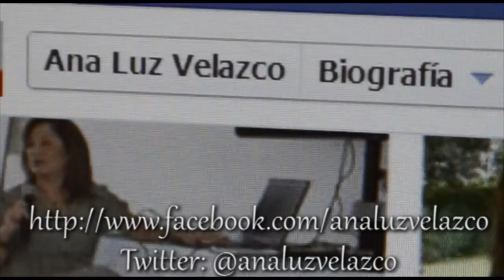LOS HOMBRES SON MÁS CELOSOS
Matar por amor
Yo soy Ana Luz Velazco LOS CELOS SON UN SENTIMIENTO UNIVERSAL ...

La Programación Neuro-Lingüística, PNL nos permite lograr cambios permanentes a corto plazo. La PNL es la mejor tecnología en el mundo para establecer en nuestro cerebro los Principios y Factores de ÉXITO en cualquier área de nuestra vida, en la salud, el dinero y el amor.

Ana Luz Velazco ha trabajado por más de 20 años con las herramientas de PNL en cursos, conferencias, asesorías a empresas, es Formadora de Instructores en Coaching con PNL y también de Coaches en Educación con PNL.
Colaboró por más de 15 años con el Dr. John Grinder co-creador de la PNL, en cursos, certificaciones y  fue también su  instructor asociado.

*Sesiones de Coaching con PNL (presenciales y online)